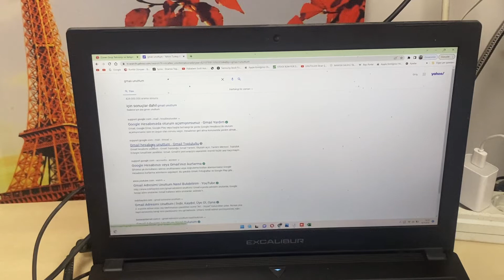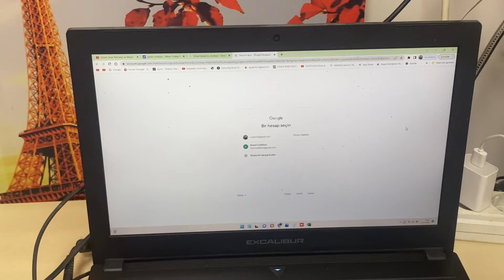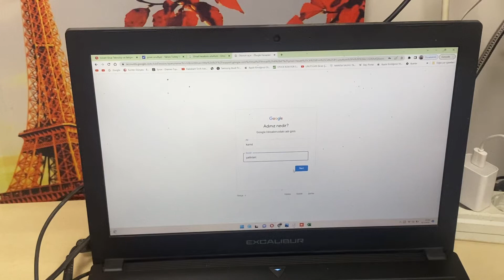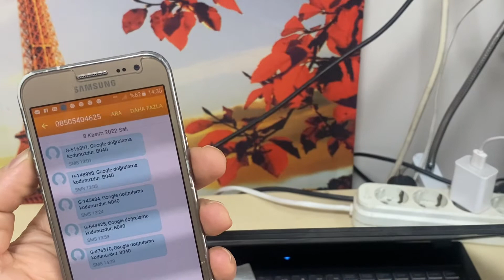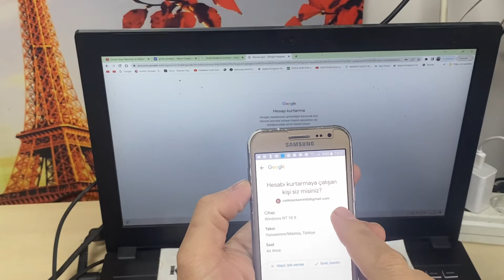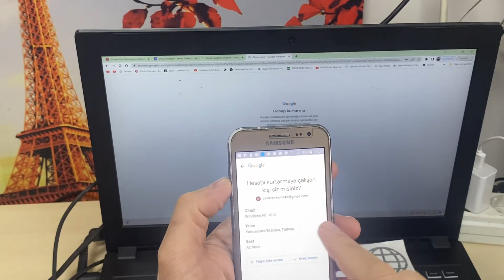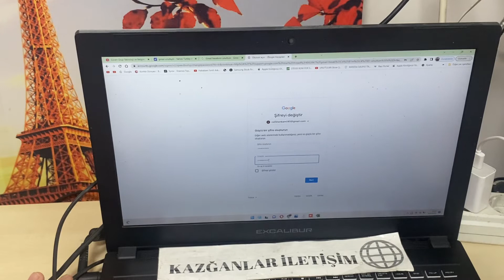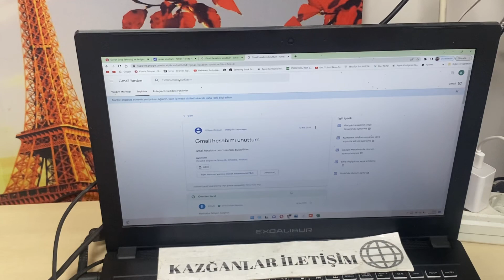E posta adresini bilmiyorsananız işte çözümü